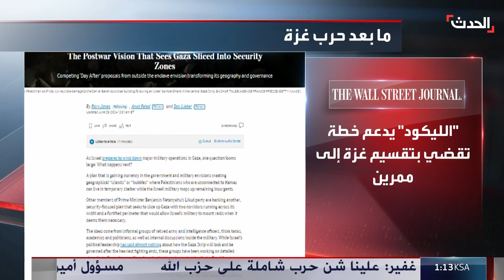"فقاعات" و "جزر" تختفي منها حماس.. خطة إسرائيل لما بعد حرب غزة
"فقاعات" و "جزر" تختفي منها حماس.. هذه خطط إسرائيل لما بعد حرب